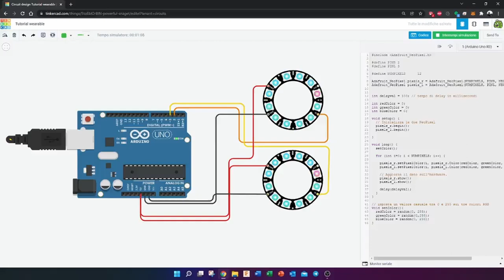Come rendere interattiva una maschera di Carnevale: elettronica wearable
💻 WiFi Informatica presenta Lunelab, i laboratori del lunedì a cura di Marco Brocchieri. I tutorial sono finalizzati all’alfabetizzazione digitale verso le tecnologie del futuro! Grazie a questo tutorial dedicato all'elettronica wearable, pensato per artigiani digitali e cosplayer, hobbisti e maker, appassionati del fai da te, imparerai rendere interattiva una maschera di carnevale.

🎭 Il periodo del carnevale è iniziato e la maschera di cui ti voglio parlare oggi è una delle più emblematiche della commedia dell’arte: il medico della peste. La maschera dal grande becco ricurvo serviva a tener lontani i cattivi odori, ritenuti all’epoca la causa scatenante delle epidemie. Infatti al suo interno erano contenute varie sostanze profumate. Come una sorta di respiratore, questo avrebbe preservato l’indossatore dal contagio. E tu quale maschera preferisci indossare? XD

🕶️ Con “elettronica wearable” si intende un modo completamente nuovo di indossare vestiti e accessori. I cosiddetti dispositivi indossabili, wearable devices, sono tutti quegli oggetti che interagiscono con il nostro corpo ed inviano i dati a smartphone e ad altri devices via wireless (Bluetooth) o grazie all’internet delle cose. I dispositivi del futuro hanno soprattutto la funzione di monitorare le attività fisiche e lo stato di salute! Ma nessuno ci vieta di indossarli in una sfilata carnevalesca…

🔎 0:00 In questo tutorial vedrai come applicare le tecnologie Arduino ai dispositivi indossabili, come rendere interattiva una maschera di carnevale utilizzando due Adafruit NeoPixels e una scheda Arduino Nano 0:15, come lavorare e cablare il circuito su Tinkercad 0:33, come gestire e caricare il codice 1:10 che troverai linkato a fine descrizione e come avviare la simulazione 2:08. Ora hai tutte le informazioni per hackerare il tuo accessorio preferito e, perché no, indossarlo per il prossimo ballo mascherato!